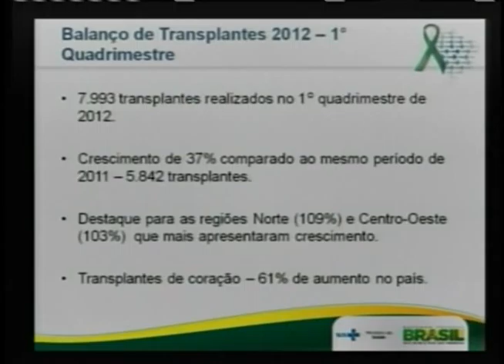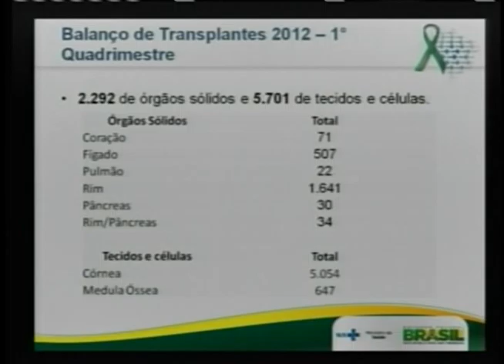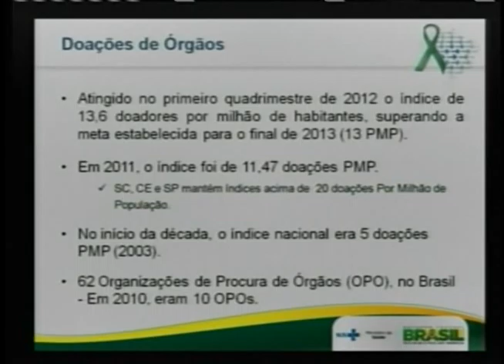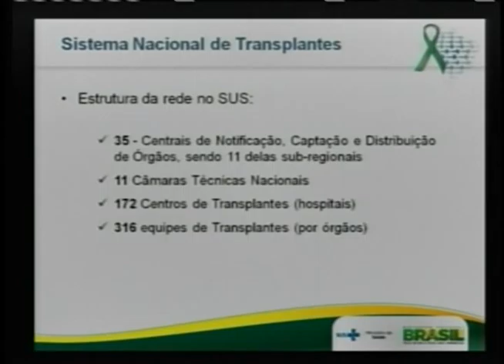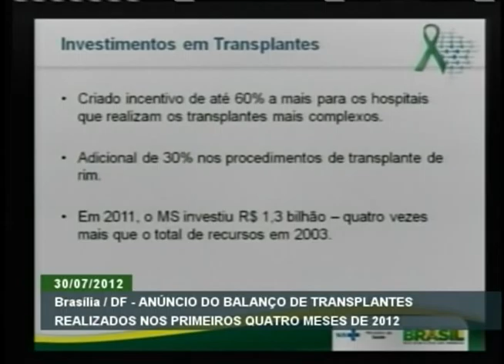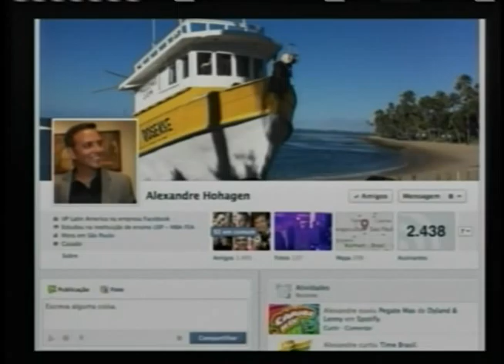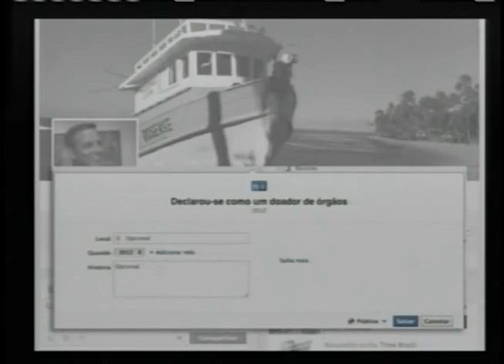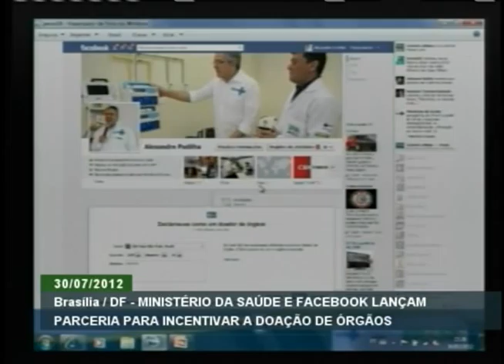Ministério da Saúde e Facebook fazem parceria para incentivar doação de órgãos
ATIVIDADES DO GOVERNO - 30.07.12: O Ministério da Saúde assinou uma parceria com o Facebook para incentivar a doação de órgãos. Quem usa a rede social vai poder colocar no perfil se deseja ser doador. O objetivo é identificar possíveis doadores entre os 37 milhões de usuários do Facebook no Brasil. Entre janeiro e abril deste ano, foram feitos no país 7.993 transplantes, aumento de 37% em relação ao mesmo período de 2011. Veja cerimônia na íntegra